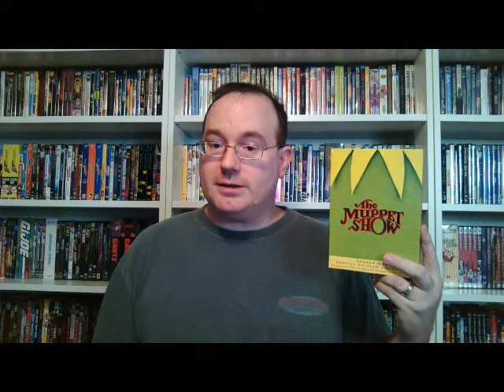DVD Movie Review #280 The Muppet Show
This week will be a bit different as I have the flu, hope to get enough time on to do a new release video up tomorrow .